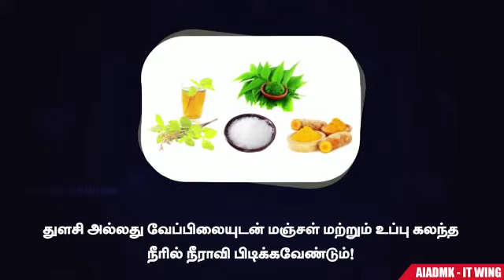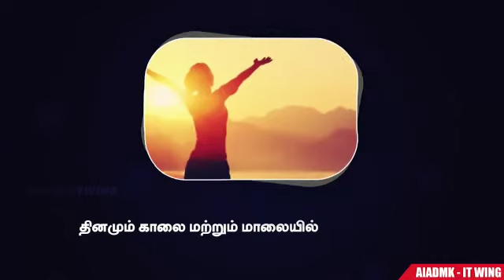தமிழகத்தில் கொரோனாவுக்கு எதிராக சித்த மருத்துவ சிகிச்சை விரிவுபடுத்தப்பட இருக்கிறது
பொதுமக்கள் கொரோனா தொற்றில் இருந்து தற்காத்துக் கொள்ள அரசு வெளியிட்டு இருக்கும் அன்றாட வழிமுறைகள்!